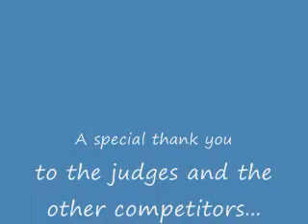Karaoke contest finals, The Rose and Kyrie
I am just singing along with the kdj's karaoke tracs that she purchased...
This is a journey to a dream fulfilled. come and take the ride with me!!